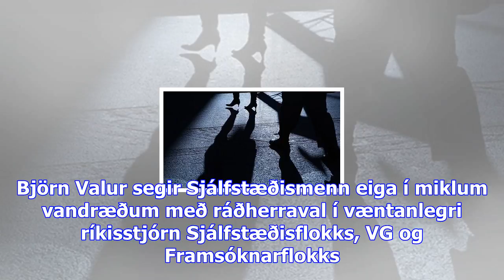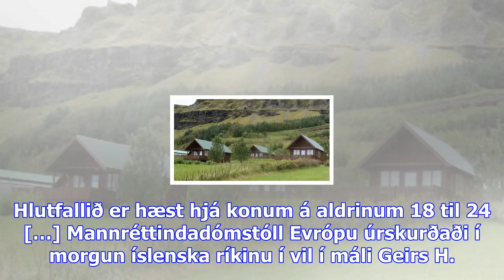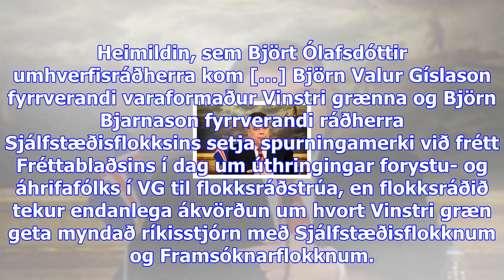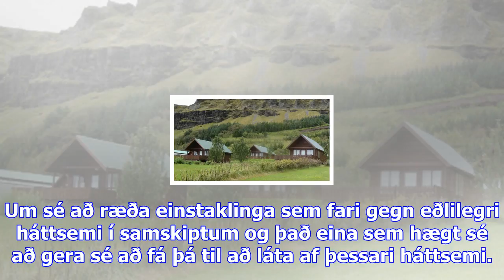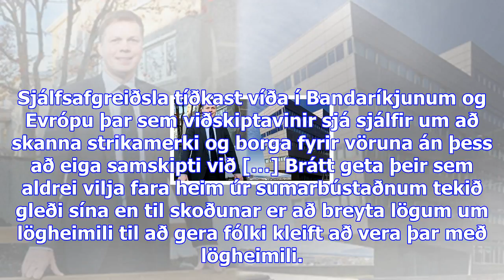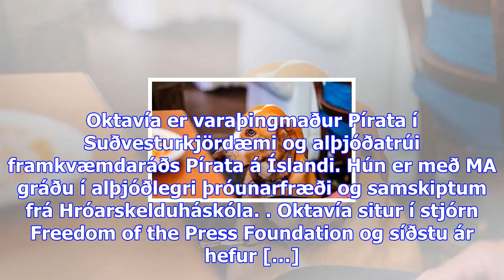Björn valur: bjarni sækir fast að því að fá sjötta ráðherrann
Þriðjudagur 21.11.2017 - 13:26 - Ummæli () Samsett mynd/DV Bjarni Benediktsson formaður Sjálfstæðisf...